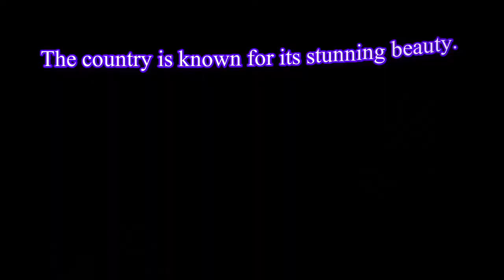FLYING OVER JAPAN (4K UHD) Amazing Beautiful Nature Scenery with Relaxing Music | 4K VIDEO ULTRA HD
Japan, known as Nihon, Nihon-koku or Nippon (日本) in Japanese, is a nation of islands in East Asia.

The "Land of the Rising Sun" is a country where the past meets the future. Japanese culture stretches back millennia, yet has also been quick to adopt and create the latest modern fashions and trends.

Japan is often difficult to understand for those educated in the west. It can seem full of contradictions. Many Japanese corporations dominate their industries, yet if you read the financial news it seems like Japan is practically bankrupt. Cities are as modern and high tech as anywhere else, but tumbledown wooden shacks can still be spotted next to glass fronted designer condominiums. Japan has beautiful temples and gardens which are often surrounded by garish signs and ugly buildings. The most acclaimed restaurant in the country, which costs hundreds of dollars for dinner, is a small shop located in a subway station seating less than a dozen people. In the middle of modern skyscrapers you’ll discover sliding wooden doors which lead to traditional chambers with tatami mats, shoji screens, and calligraphy, suitable for traditional tea ceremonies. These juxtapositions can seem perplexing or jarring to those used to the more uniform nature of European and North American cities, but if you let go, and accept the layered aesthetics, you’ll find interesting and surprising places throughout the country.

sparklingstars Japan kyoto thingstodo travelguide @sistrology sistrology rabiafaisal sistrology rabiafaisaltiktok aliamubashirvlogs kitchenwithamna kitchenwithanaya kitchen mrbeast Please let me know your favorite part of this video. A lot of beautiful places were highlighted but which one do you like most. must share with us. Thank You - Keep Smile!